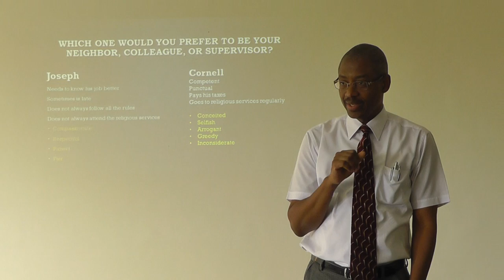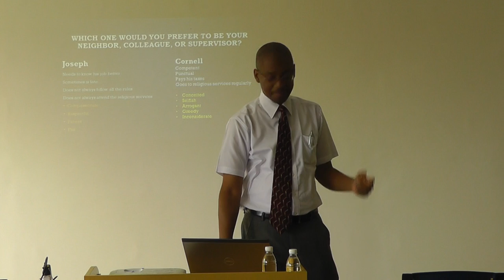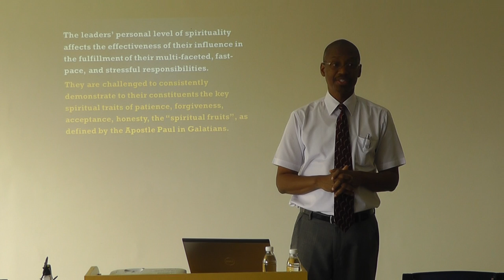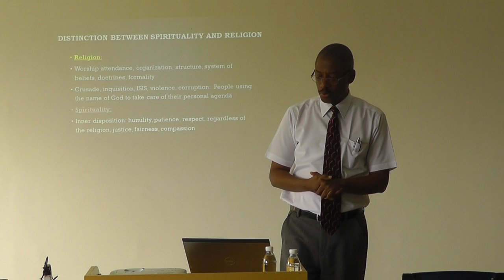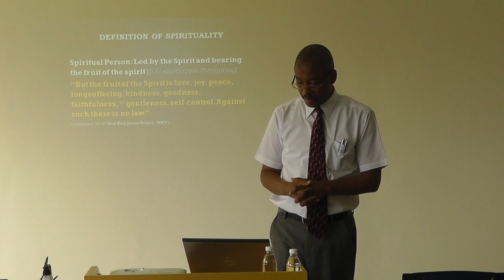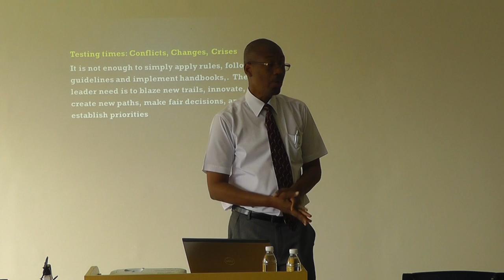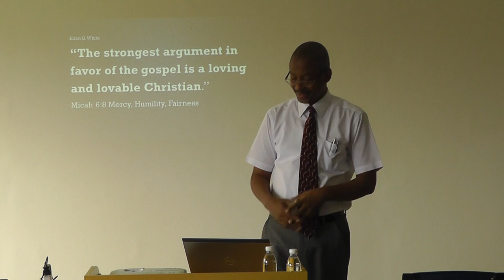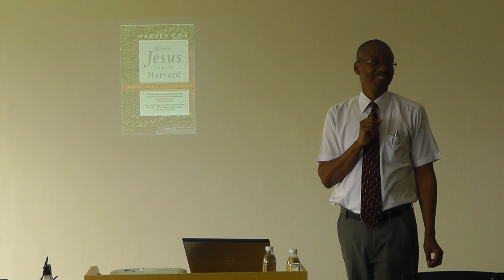Spirituality and Educational Leadership - Bordes Henry Saturne - 2isc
2nd International Scholars Conference